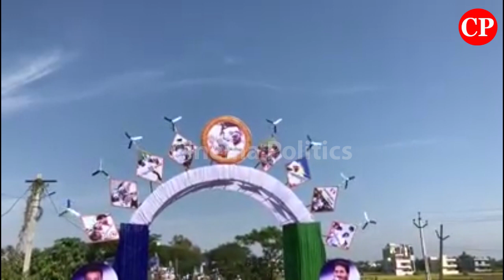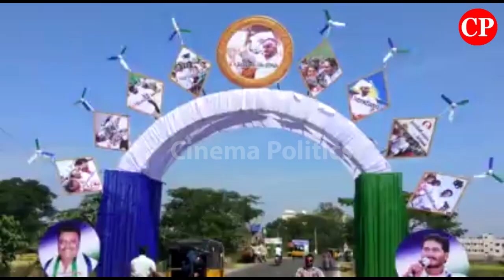YS Jagan's Praja Sankalpa Yatra Grand Entry Parvathipuram City Welcome Fans Crazy | Cinema Politics